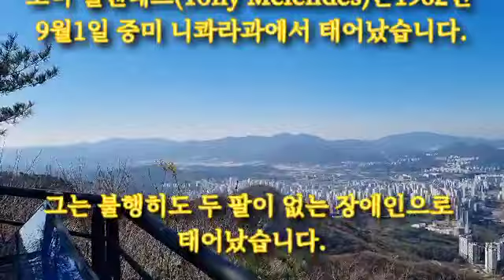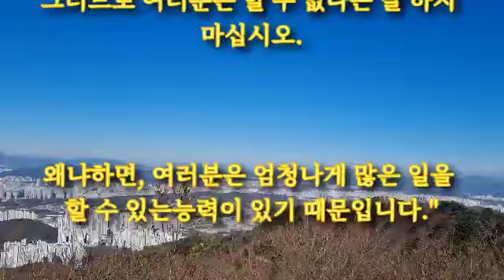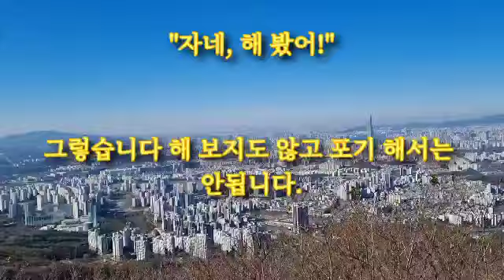[발가락 기타 연주] Tony Melendez🎵 Never Be The Same /발가락 기타 연주하는 기적의 삶/남한산성 촬영 /구독ㆍ좋아요 💕